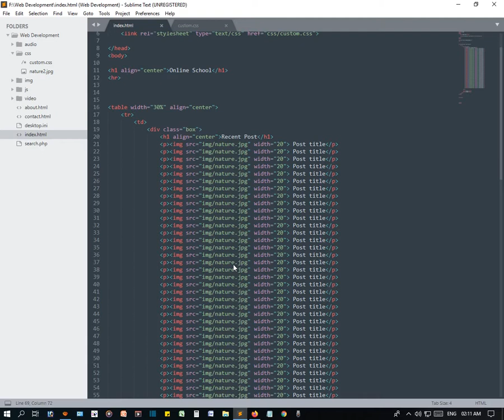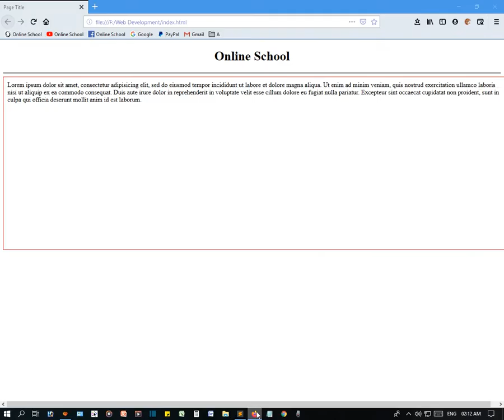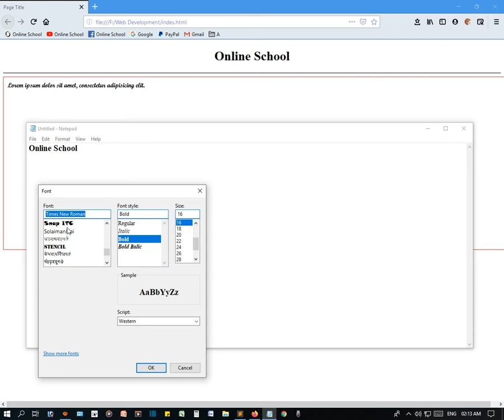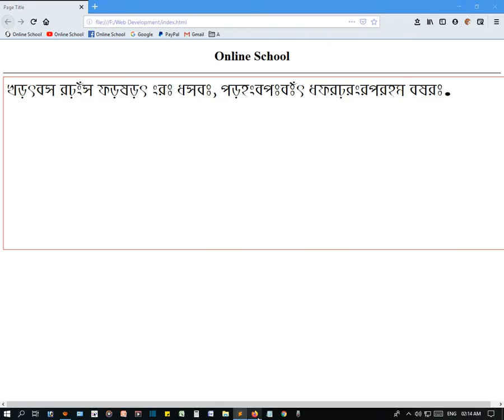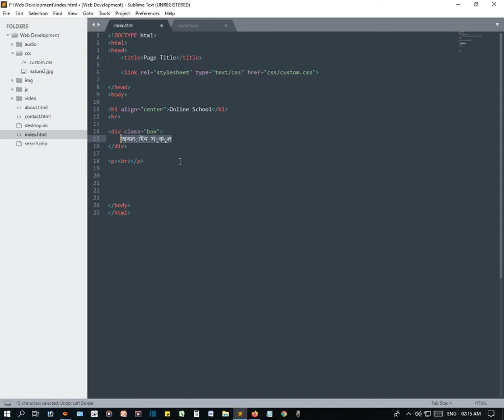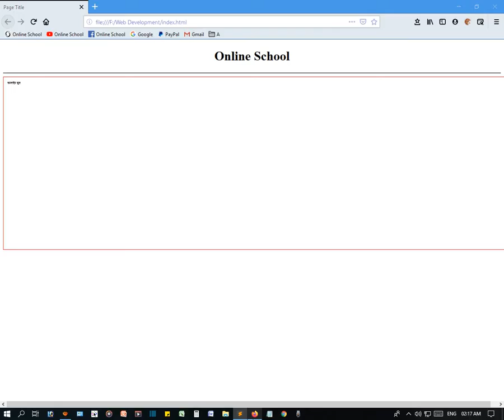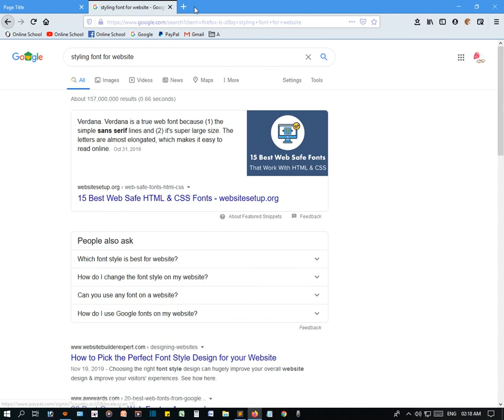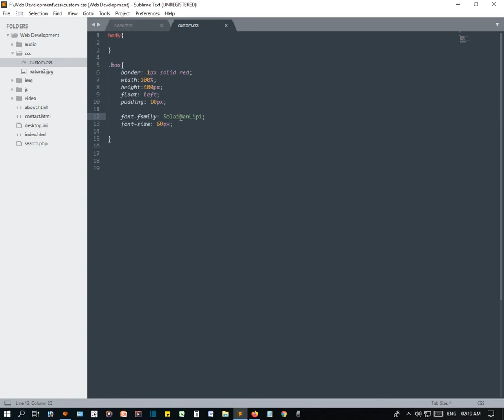CSS Font Family, Font Size Bangla Tutorial - সিএসএস ফন্ট ফ্যামিলি, ফন্ট সাইজরে বর্ণনা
Today we learn about - CSS Font Family, Font Size - সিএসএস ফন্ট ফ্যামিলি, ফন্ট সাইজরে বর্ণনা

Related Question in this Tutorial:
font family
What are the five font families?
What are the different font families?
What does font family mean?
What is normal font style?
How do you make a font family in CSS?
How do I use multiple font family in CSS?
How do I use multiple fonts?
How do you use font family?
How do I change my font family?
What font family is Arial?
What are font styles?
What fonts does CSS recognize?
How do I use Google fonts in CSS?
What are font families in HTML?
How do you change font size in CSS?
How do you control text size in CSS?
What size font is normal?
How do you change text size in HTML?
What size is 12pt font?
Which CSS property controls the text size?
How do I use font family in CSS?
How do I change font size?
What do font sizes mean?